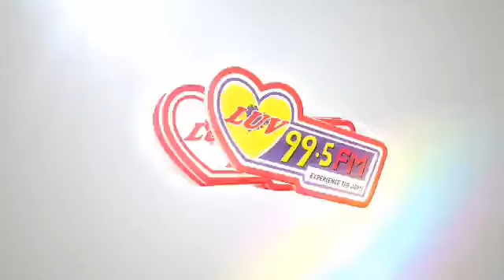B-NA - Full Interview - LUV 99.5 FM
Woow This girl is intelligent OMG just 9years and she can answer questions like this? wow